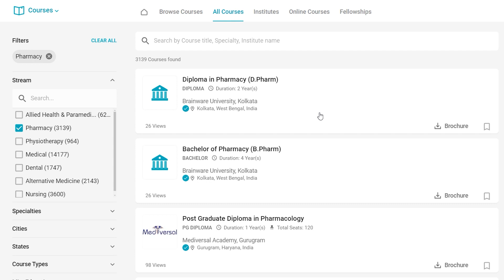D. pharm vs B Pharm | Career in pharmacy | Healthcare Courses After 12th | Docthub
If you have completed 12th Science and are interested in pursuing a career in the pharmaceutical industry, then this video is for you. In this video, we are providing differences and details on Diploma in Pharmacy and Bachelor of Pharmacy courses.
Docthub is a Healthcare Career and professional Upgrade Platform